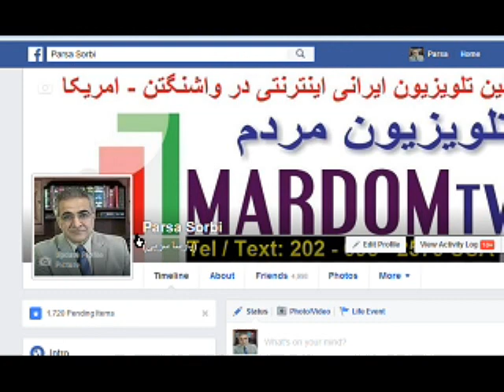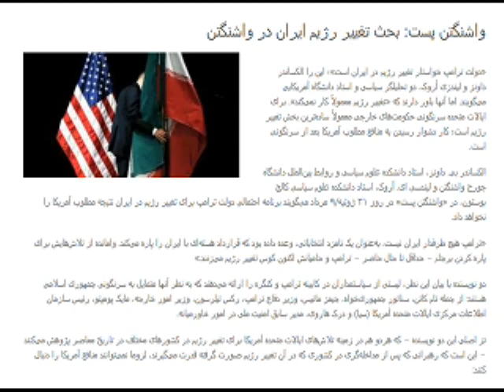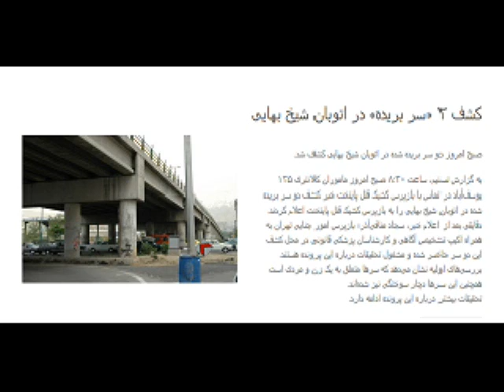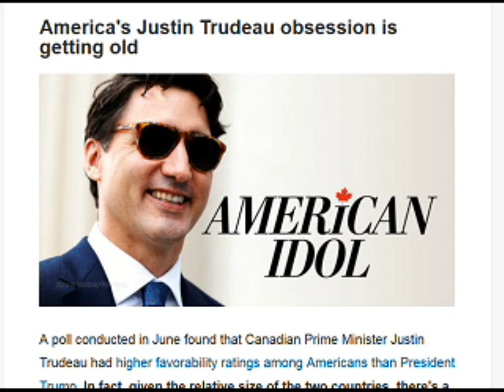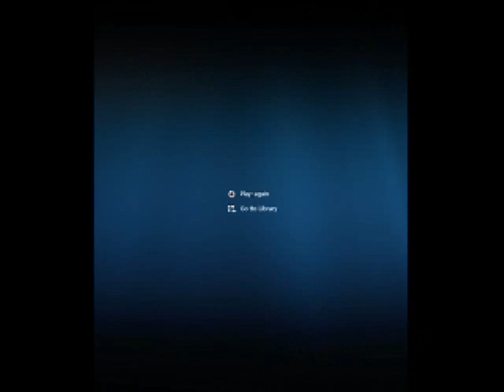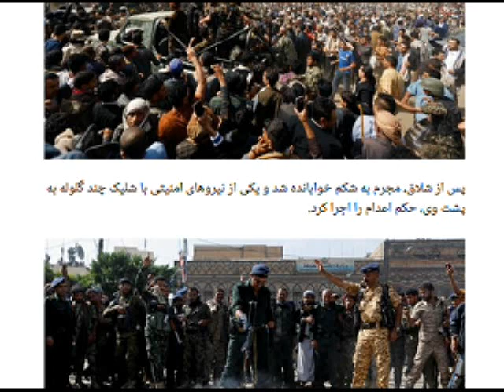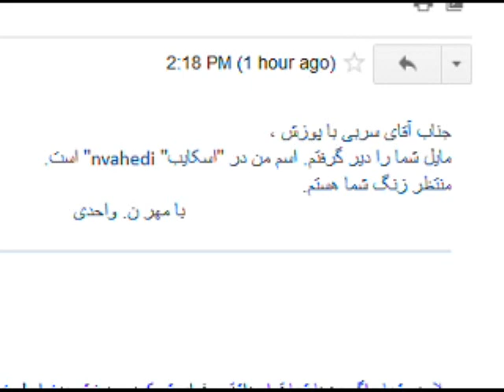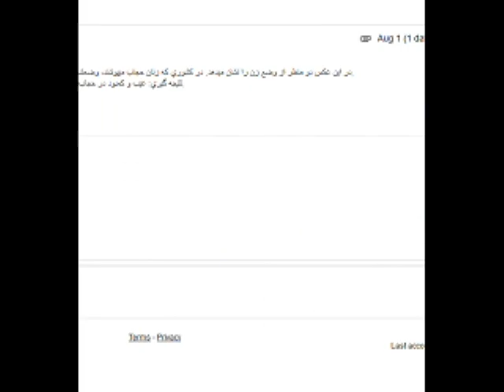Sorbi 2017-08-02 * Persian TV * Mardom TV usa * ​سربی با مردم ​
بحث تغییر رژیم ایران در واشنگتن